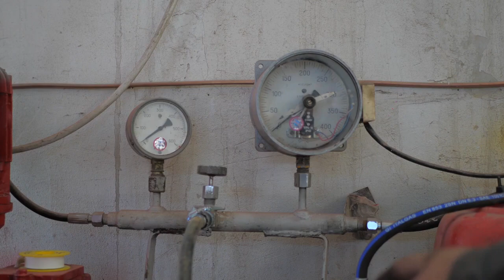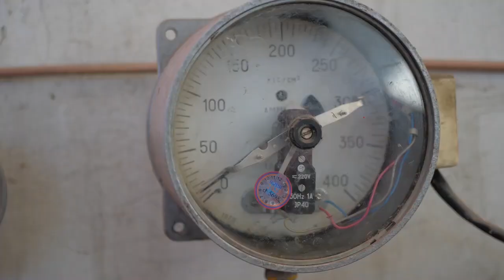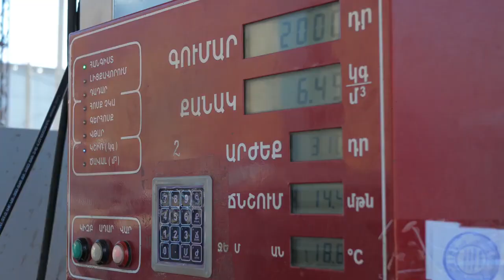Գազաբալոնների ստուգաչափման գործընթացն սկսվել է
Տրանսպորտային միջոցների գազաբալոններ տեղադրող և սպասարկող առաջին 5 կազմակերպությունները վկայագրեր ստացան․ դրանցից երկուսը գործելու են Երևանում, երկուսը Շիրակում, մեկը՝ Լոռիում։ Եվս 3 ընկերություն դիմել են Տարածքային և ենթակառուցվածքների նախարարություն՝ լիցենզիա ստանալու համար։
Այս ընկերությունները վկայագրեր կտրամադրեն իրենց մոտ ստուգաչափում անցած մեթանով և պրոպանով շահագործվող գազաբալոններ ունեցող  տրանսպորտային միջոցներին։ Օգոստոսի մեկից, առանց այդ վկայագրերի գազալցակայանները իրավունք չեն ունենա լիցքավորել  գազաբալոնները։

Կառավարության նոր որոշումն է՝ անվտանգության նկատառումներից ելնելով՝ 2 տարին մեկ պետք է ստուգաչափվեն պլաստմասե փաթույթով, իսկ 3 տարին մեկ՝ մետաղական բալոնները։

Փետրվարի 18-ին գազաբալոնների տեղադրման և ստուգաչափման լիցենզիա ստացած 5 ընկերություններից մեկն էլ գտնվում է Լոռու մարզի Սպիտակ քաղաքում․ լաբորատորիայի տեղակայման համար էլ հատուկ չափանիշներ կան։

Վարորդները կարևորում են գազաբալոնների ստուգաչափման գործընթացը, բայց խնդիրներ են տեսնում։ Ողջ մարզում գործելու է գազաբալոնների տեղադրման և սպասարկման միայն մեկ կայան․ և, ինչպես հայտնի է, յուրաքանչյուր բալոնի ստուգաչափման համար 1-1,5 ժամ է անհրաժեշտ։

Սպարտակ Այվազյանն այս գործով զբաղվում է արդեն 17 տարի։ Ընկերությունում ամեն տարի փորձաքննություն է իրականացվում, մասնագետների համար էլ 3 ամիսը մեկ հենց ինքն է վերապատրաստումներ անցկացնում։

Վարորդները գազաբալոնների լիցքավորման վկայագրեր ստանալու համար մինչև օգոստոսի 1-ը ժամանակ ունեն։ Դրանից հետո գազալցակայանները կհրաժարվեն վկայագրեր չունեցող մեքենաները լիցքավորել, քանի որ գործելու են միասնական շտեմարաններ, որոնք հասանելի են լինելու նաև պարեկային ծառայություններին ու ՃՈ-ին։

Նարինե Մաթևոսյան,  ՄԻԳ ՀՌԸ